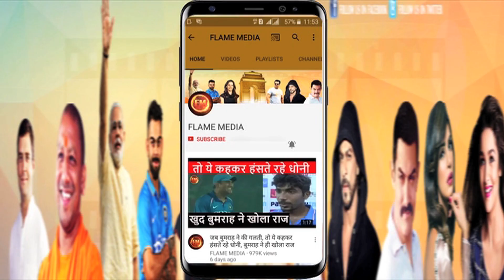धोनी को लेकर ICC ने कही बड़ी बात...क्रिकेट को गंदगी से बचा रहे धोनी-द्रविड़